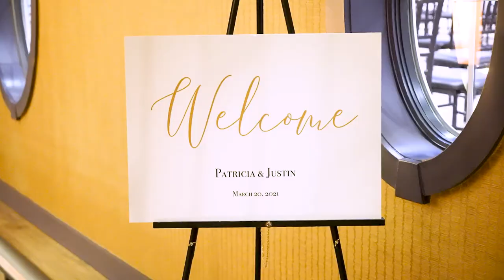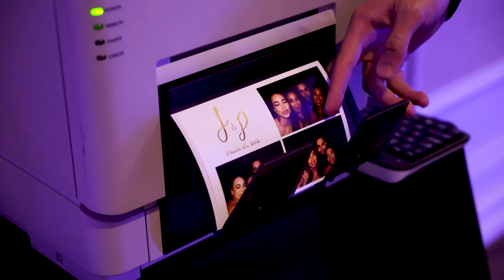A Modern Romance: Wedding at The Elan in Lodi, NJ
The Elan in Lodi, NJ is a stunning wedding venue that offers couples a modern and elegant setting for their big day. With luxurious amenities and impeccable service, The Elan is the perfect place to say "I do."

If you're searching for an unforgettable wedding venue, look no further than The Elan in Lodi, NJ. Their talented team will work with you to create a wedding day that perfectly reflects your style and personality. From intimate gatherings to grand celebrations, they can accommodate any size event. Go see why The Elan is one of the most sought-after wedding venues in New Jersey!